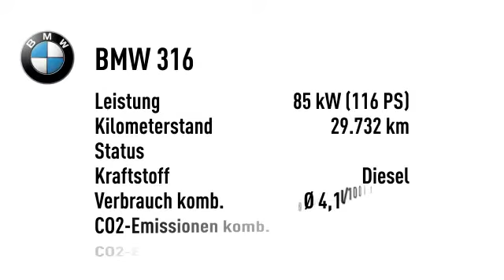BMW 316 316d Touring Xenon Klimaaut. PDC hi. Sitzheizung